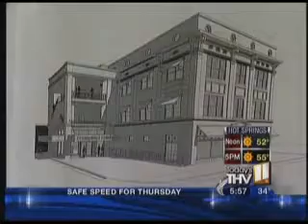3/3/2010 - KTHV 5AM - Dreamland Ballroom Renovation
KTHV Channel 11 news interviews Kerry McCoy about the plans for renovations of the Dreamland ballroom and how her non-profit organization needs your help to make this happen.